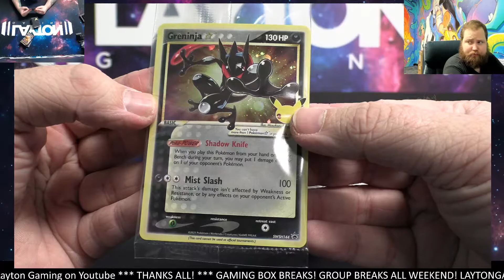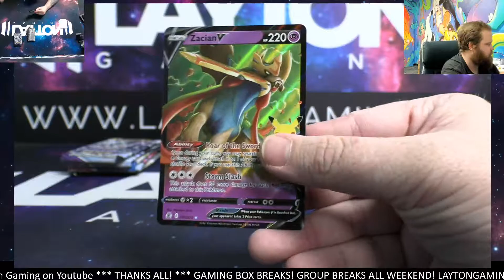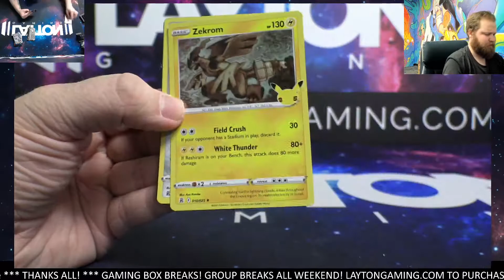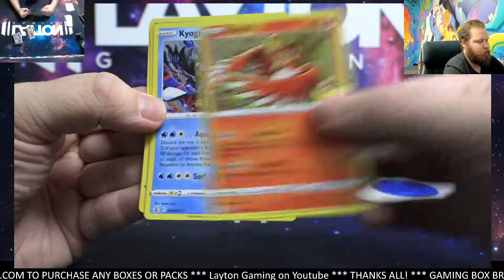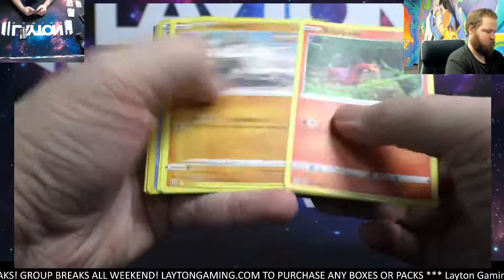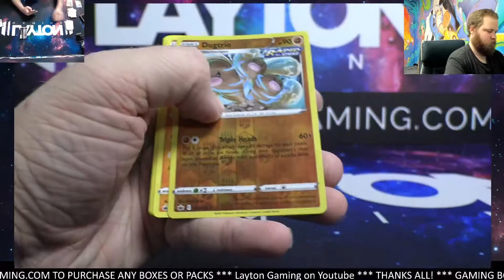SICK ALT ART! Ripping a Pokemon Celebrations ETB for Jess G!